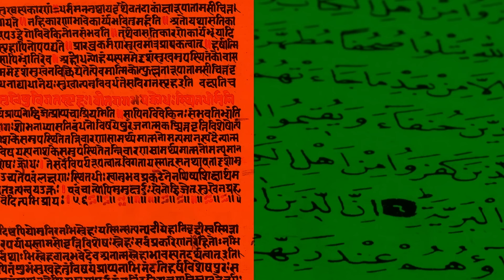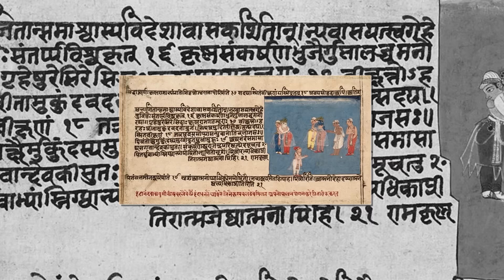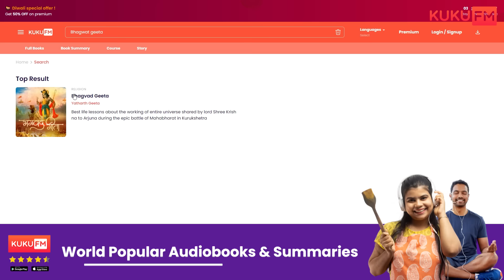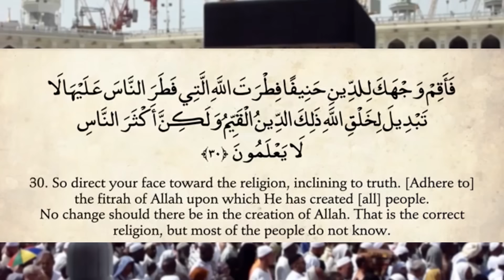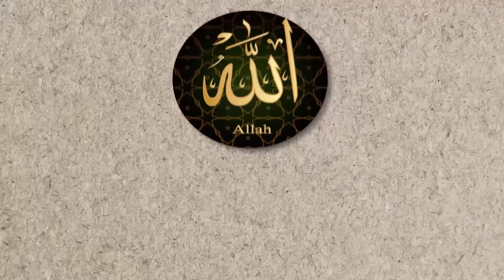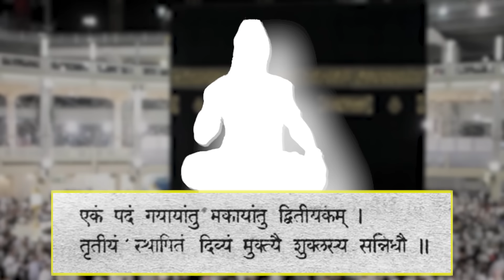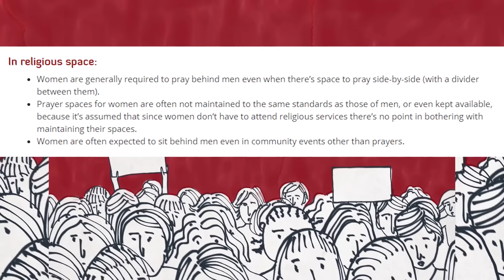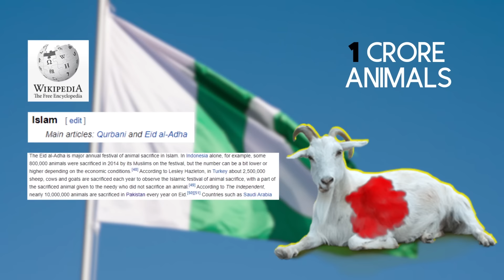HINDUISM और ISLAM में क्या समानता है? | Hindu-Islamic Similarities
Hello Friends did you know that 2 seemingly opposite religions, Hinduism and Islam, quite surprisingly has a lot in common. For eg - Let`s take the concept of god and prophets. Even our Hindu Vedas mention Rishi Munis as Adhikari Purusha meaning humans with superpowers.
Secondly, in both these religions to recitation if god`s holy name is a good way to connect with the almighty.
But if we leave aside the positives of both the religions, there are slightly negative aspects also that match. Like Patriarchy!!  Both these religions are patriarchal in nature!! Well Friends, there are many
such similarities in Islam and Hinduism, so to know all in detail, stay tune throughout to know more!!